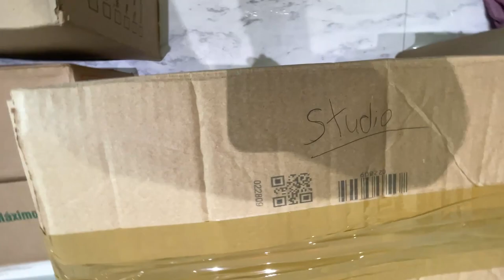NOSSA VIZINHA BRIGOU COM A MINHA NAMORADA NA CASA NOVA!